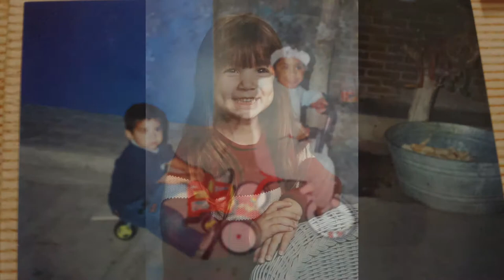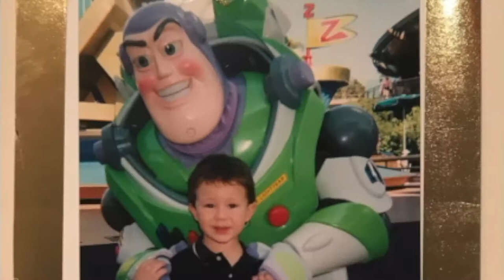e3 Civic High Seniors - Class of 2018